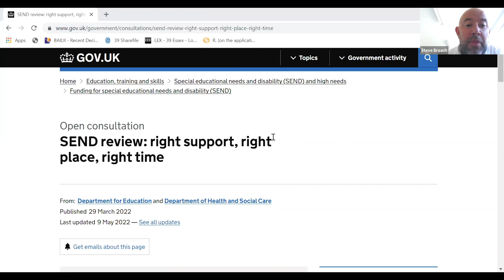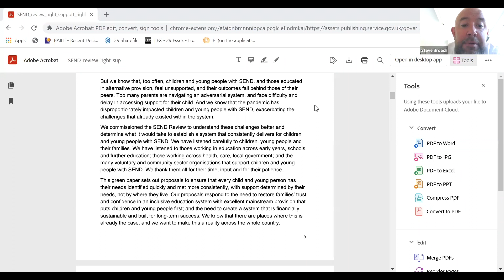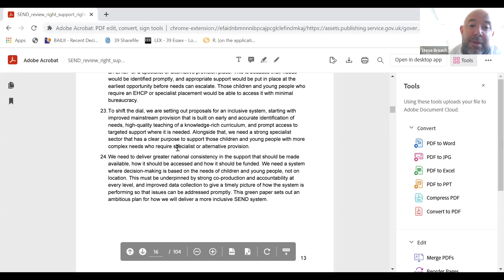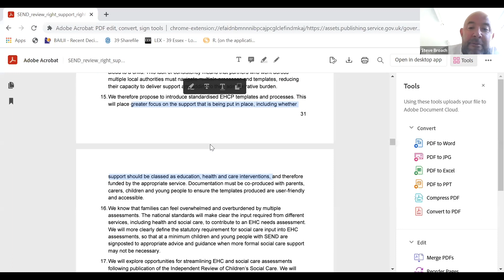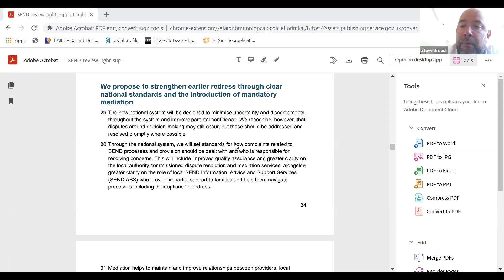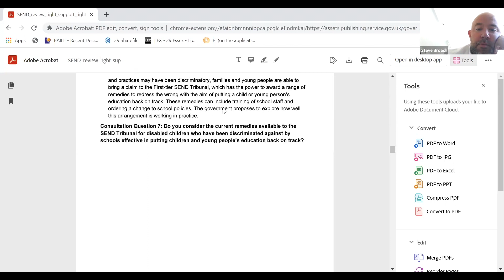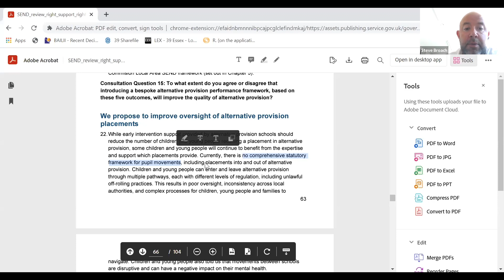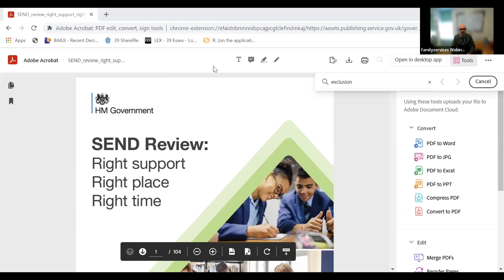SEND Review Legal Requirements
We have teamed up with 39 Essex Chambers to deliver a series of free webinars, to help families of children and young people with disabilities gain a greater insight into legal issues they may face.

The webinar will help inform responses to the ongoing consultation, as well as giving an overview of how the legal framework for SEND may change in the coming years.

This session will be delivered by Steve Broach, a barrister at 39 Essex Chambers who specialises in the law affecting disabled children and young people. Steve is co-author of ‘Disabled Children: A Legal Handbook’, published by Legal Action Group. It will be interactive with plenty of opportunity for questions, although please note that Steve will only be able to answer general questions in these sessions and will not be able to give any case specific advice.